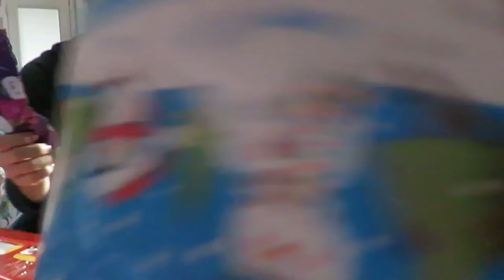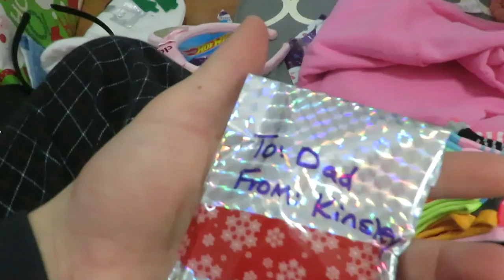CHRISTMAS DAY 2017! │DAILY VLOG 12•25•17